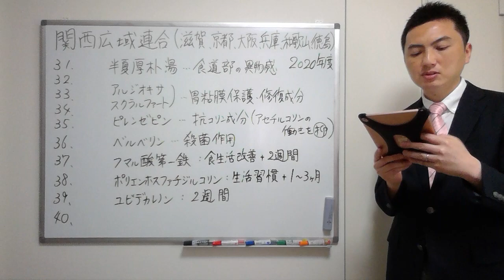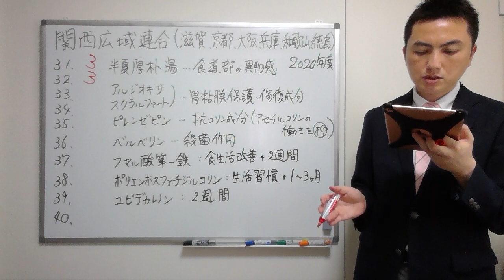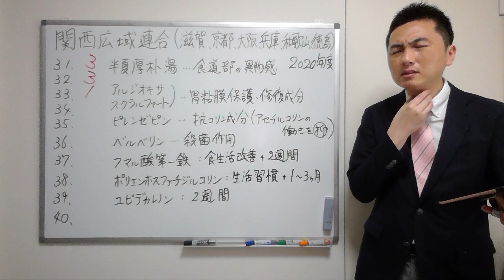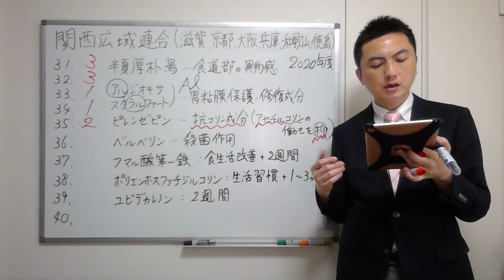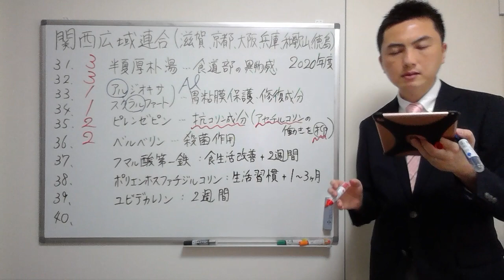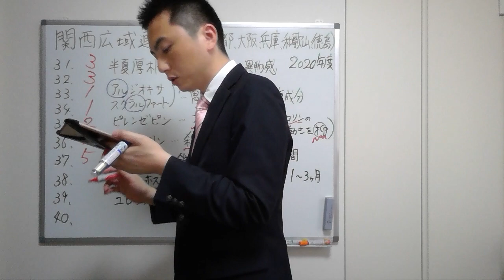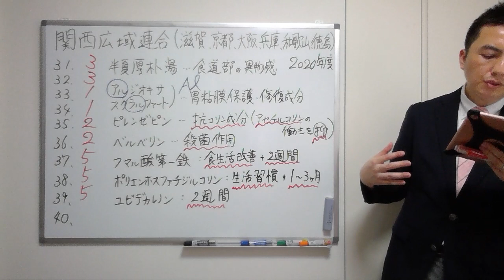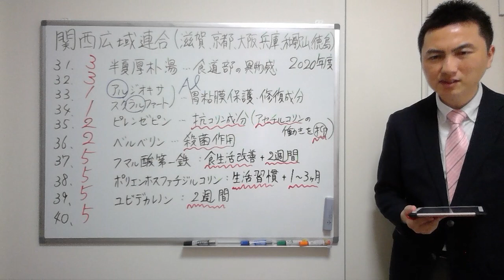【2020関西広域連合】（問31-40）過去問解説【登録販売者】